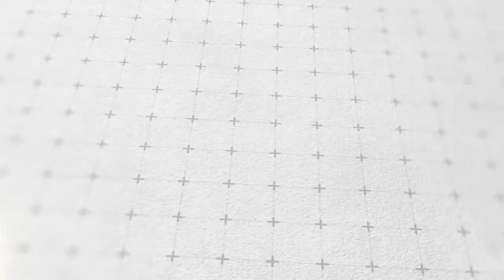ኢሮብ ዋረ' 15-03-2015